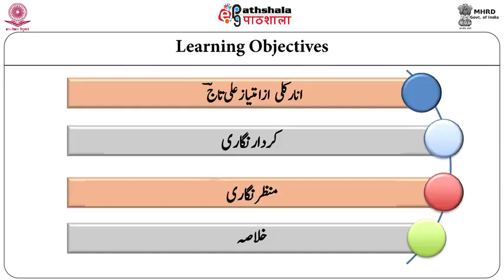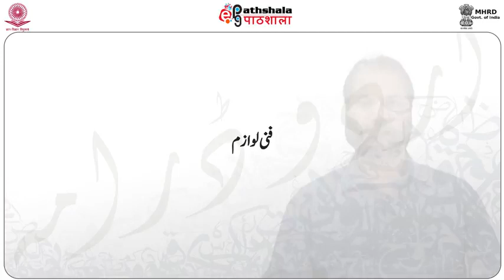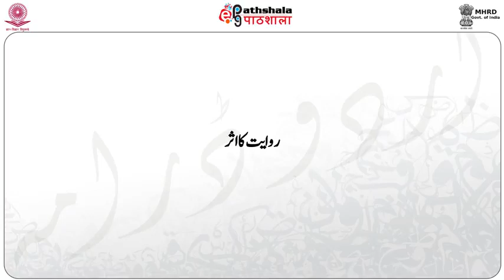Urdu P-10. M-16. Anarkali imteaz Az Taj